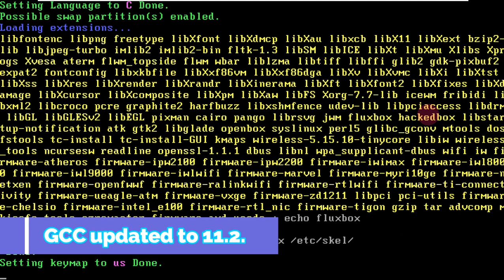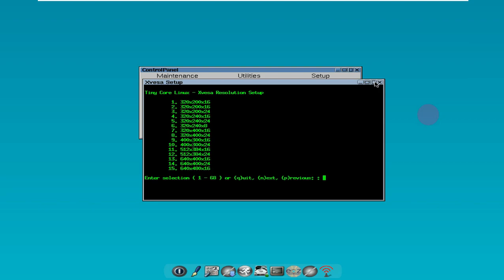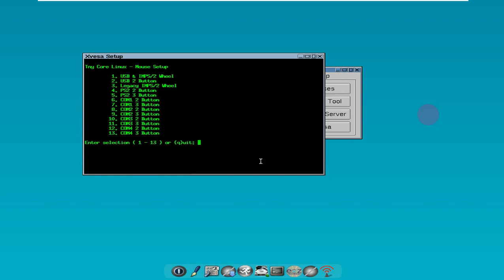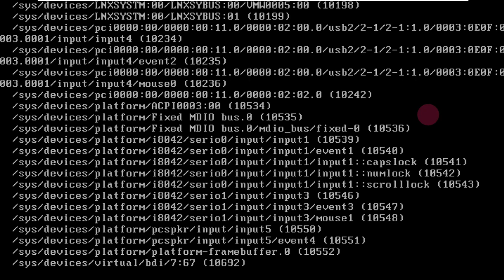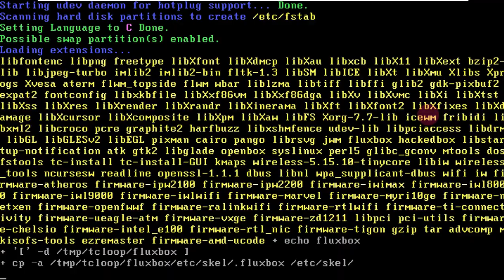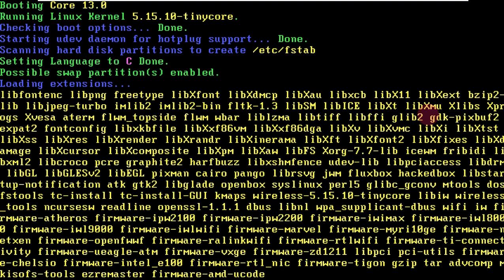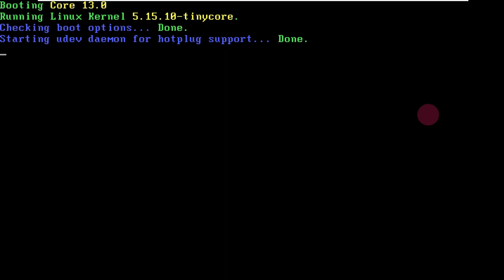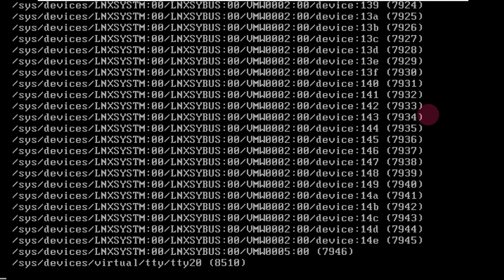Tiny Core Linux 13.0 | Consistently Size Does Matter (163 MB) CorePlus (21 MB) TinyCore (16 MB) Core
In This Video We Are Discussing About Tiny Core Linux is a 16 MB graphical Linux desktop. It is based on a recent Linux kernel, BusyBox, Tiny X, Fltk, and Flwm. The core runs entirely in memory and boots very quickly. The project has published a new update, version 13.0, which provides new kernel and userland utilities.

"Team Tiny Core is proud to announce the release of Core version 13.0. Changelog for 13.0: Linux kernel updated to 5.15.10; glibc updated to 2.34; GCC updated to 11.2.0; Binutils updated to 2.37; e2fsprogs base libraries and application updated to 1.46.4; util-linux base libraries and application updated to 2.37.2; BusyBox updated to 1.34.1; 50-udev-default.rules - add media permissions; select - require that 'break' used in awk scripts; filetool.sh - prevent gratuitous change to .filetool.lst's timestamp from bdantas; tce-update - if no directory specified for 'list' or 'query', default from bdantas; tc-config - move nodhcp static_ip earlier, from andyj. Note: some older versions of Firefox will not start with 13.0."

One of the world's smallest GNU/Linux distributions, Tiny Core Linux , which is a forked GNU/Linux distribution, has very fast memory and boot features, is equipped with user-supporting applications and uses BusyBox userspace utilities, version 13.0 of Damn Small has been announced. The new version offers a host of new fixes, package updates and of course updated hardware support. 5.15.10the system configured on the Linux kernel; BusyBox, a recent Linux kernel, comes based on Tiny X, Fltk, and Flwm, and the kernel is reported to run entirely in memory and boot very fast. system; It contains updated packages like glibc 2.34, gcc updated 11.2.0, binutils 2.37, e2fsprogs 1.46.4, util-linux 2.37.2, busybox 1.34.1.

Tiny Core 13 released with new kernel and userland utilities

And Tiny Core 13 was released with new kernel and userland utilities. Check out the news and find out where to download the distro.

Tiny Core Linux is a 12MB graphical Linux desktop. It is based on a recent Linux kernel, BusyBox, Tiny X, Fltk and Flwm. The kernel runs entirely in memory and boots very quickly.

The user has full control over which applications and/or additional hardware should be supported, whether for desktop, nettop, device or server.

Tiny Core Linux is a 16MB graphical Linux desktop and, as said before, is based on a recent Linux kernel, BusyBox, Tiny X, Fltk and Flwm. The kernel runs entirely in memory and boots very quickly.

Now Team Tiny Core has announced the release of Tiny Core Linux 13.

What's New in Tiny Core 13

Tiny Core 13 provides new kernel and userland utilities.
That said, these are the changes present in Tiny Core 13:

kernel updated to 5.15.10;
glibc updated to 2.34;
gcc updated to 11.2.0;
binutils updated to 2.37;
e2fsprogs base libs/apps updated to 1.46.4;
util-linux base libs/apps updated to 2.37.2;
busybox updated to 1.34.1;
50-udev-default.rules: adds media permissions;
select: requires that “break” used in awk scripts;
filetool.sh: prevents gratuitous changes to the timestamp of .filetool.lst of bdantas;
tce-update: if no directory specified for 'list' or 'query', default by bdantas;
tc-config: Move previous nodhcp static_ip from andyj.
Note : some older versions of firefox will not start with 13.0.

Todays Video - Tiny Core Linux 13.0!